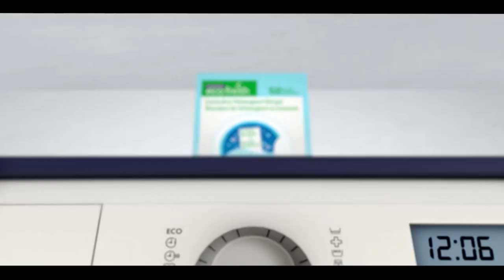International and Canadian News - October 03, 2023